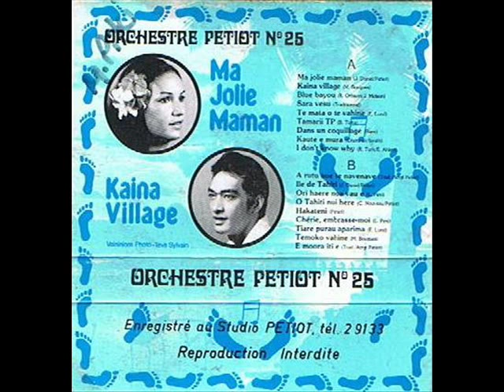Esther - Ile De Tahiti.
ORCHESTRE PETIOT